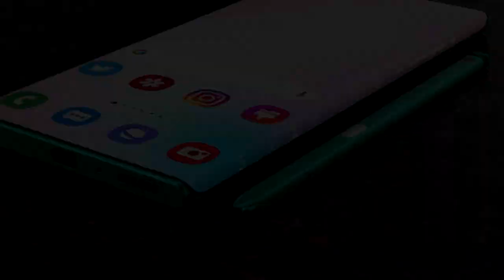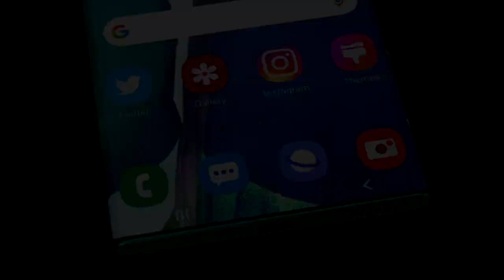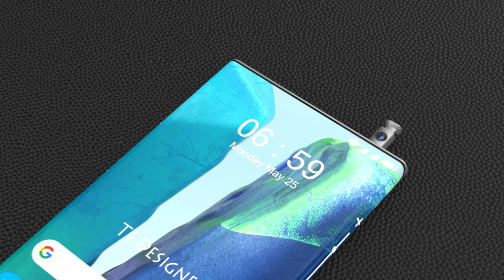Samsung Galaxy Note 30 First Look Trailer Concept Introduction,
Samsung Galaxy Note 30 is a high-end device with superb features like massive internal memory, impressively powerful 108MP primary camera, and robust performance make it a huge sensation. The on-screen ultrasonic fingerprint sensor and Dolby Atmos speakers add more stars to the productivity of the device.

Samsung Galaxy Note 30 features a 7 -inch Dynamic AMOLED display, having a screen resolution of 1440 x 3088 pixels and a pixel density of 494 ppi, which offers an impressive visual experience. The smartphone has an aspect ratio of 19.3:9 with a refresh rate of 120Hz. Its bezel-less punch-hole display is protected by a Corning Gorilla Glass. The screen to body ratio offered by the device is 92.94%.

The smartphone boasts a stunning triple camera setup of a 108MP wide-angle primary ISO-CELL sensor with field-of-view, a 16MP f/3.0 lens featuring up to 5x Optical Zoom, and another 12MP f/2.2 ultra-wide-angle lens. The rear camera also features a 60z Super-Resolution Zoom. On the front, S pen camera the device has a 16MP Wide-Angle primary CMOS sensor with f/2.2 aperture that clicks impressive portraits.

Samsung Galaxy Note 30 functions on Samsung Exynos 9 Octa 990 chipset, powered by an Octa-core processor setup of 2.73GHz M5 Mongoose Dual-core, 2.5GHz Cortex A75 Dual-core, and 2GHz Cortex A55 Quad-core. Further, the device has a massive 8GB RAM and Mali-G77 MP11 GPU for a super-smooth gaming experience.

The smartphone offers a 4,500mAh non-replaceable Li-ion battery. The best part is it supports Wireless Charging as well as a 45W Fast Charging technology, which refills more than 50% of the cell in 30 minutes.

Samsung Galaxy Note 30 offers a huge 256GB storage capacity that can be expanded up to 1TB. Connectivity-wise the device offers 4G VoLTE, WiFi 6, WiFi Optimizer, Mobile Hotspot, Bluetooth v5.0, NFC, A-GPS with Glonass, USB OTG support, and USB Type-C.